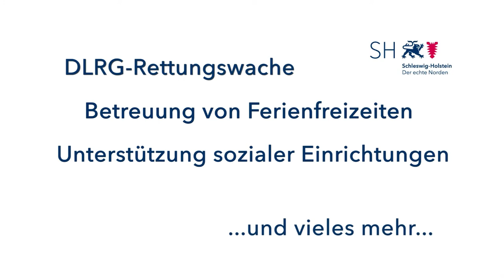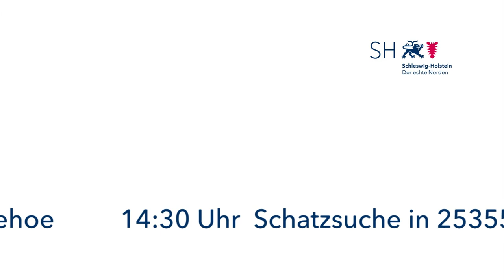Heinolds Sommertour 2015 (Tag 3)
3. Tag ihrer Sommertour: Finanzministerin Monika Heinold besucht ein Zeltlager auf Föhr und ein Ferienprojekt der Diakonie in Husum.